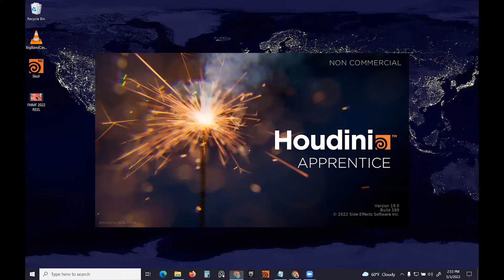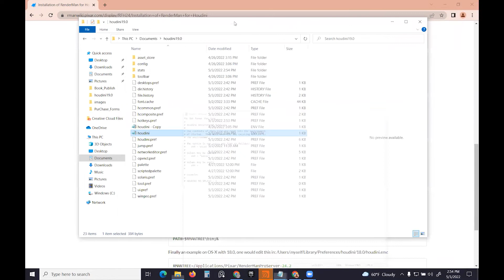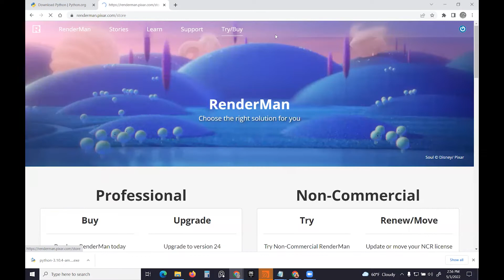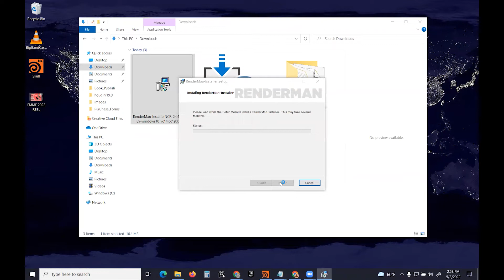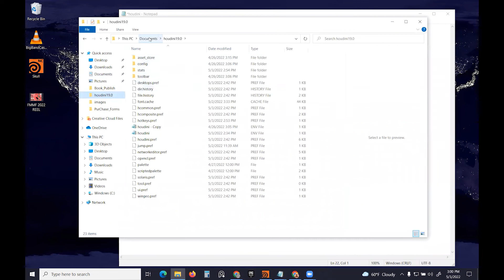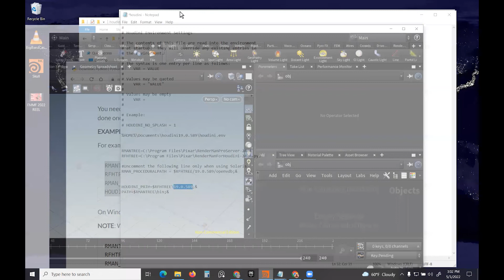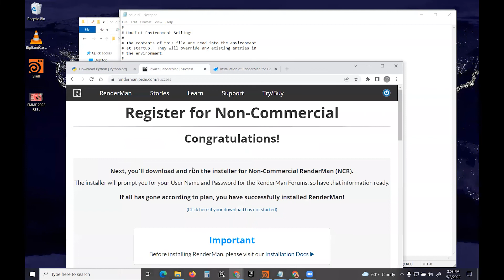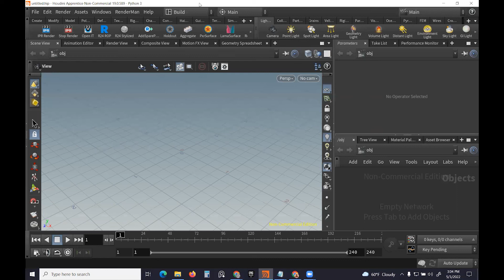Install Renderman For Houdini (Solved)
How to install Renderman for Houdini. Some people are having trouble installing Renderman for Houdini. But you need to install the correct python.

When installing with the Renderman Installer, after logging in, select "Show all", and click on Renderman 24.4 for Houdini (python 3).

Then you have to manual entering a script in the houdini.env
Which is located in the Documented folder and in Houdini(19).

Remember to enter -py3.  After RFHTREE=C:\Program Files\Pixar\RenderManForHoudini-24.4-py3

Then Houdini knows to run it as python 3

Script to enter into environment:
Copy Below
Windows: %HOME%\Documents\houdini19.0.589\houdini.env
RMANTREE=C:\Program Files\Pixar\RenderManProServer-24.4
RFHTREE=C:\Program Files\Pixar\RenderManForHoudini-24.4-py3
Uncomment the following line only when using Solaris
RMAN_PROCEDURALPATH = $RFHTREE/19.0.589/openvdb;&
HOUDINI_PATH=$RFHTREE\19.0.589;&
PATH=$RMANTREE\bin;&
Copy Above